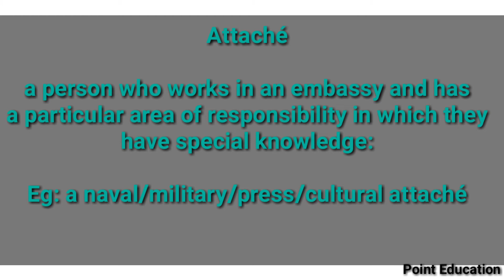Attaché. What's is the meaning ?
Whats the meaning of the term attaché?
attache means
attache meaning